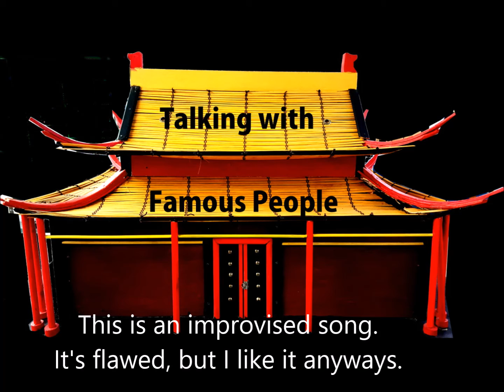A Round Kind of Sound Sound (song)